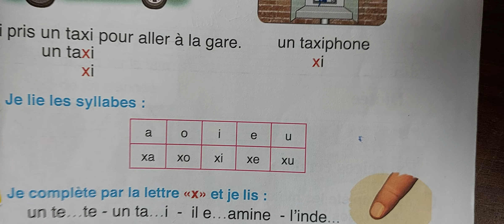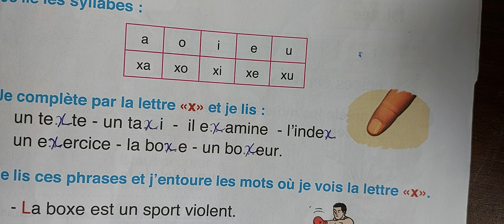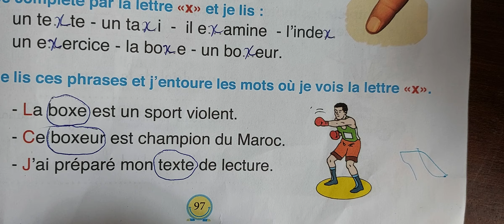Page 97: Pour communiquer en français 2AEP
Lettre x
xa
xo
xi
exercice
klaxone